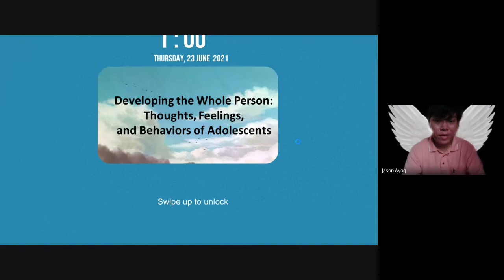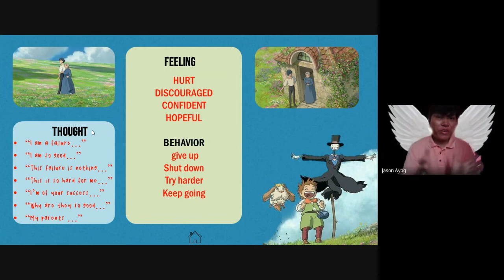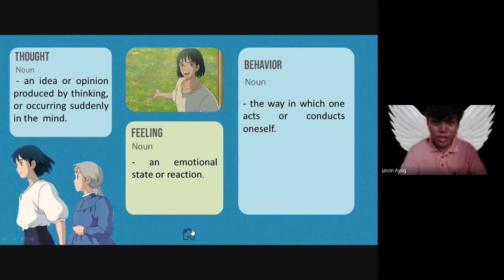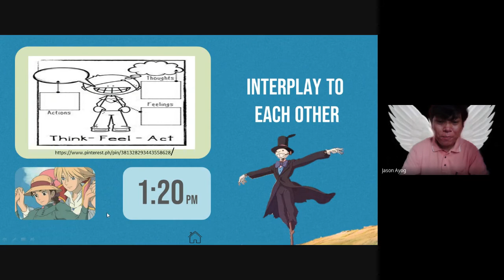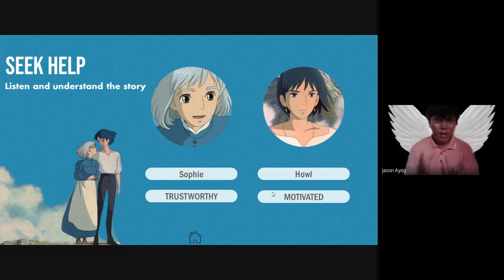Thoughts, feelings and behavior